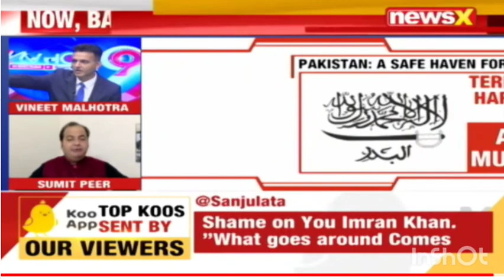PAK BACKS TALIBAN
Pakistan backs Taliban's rise